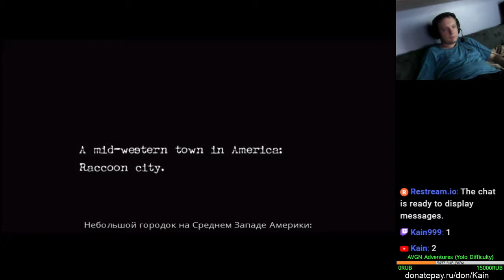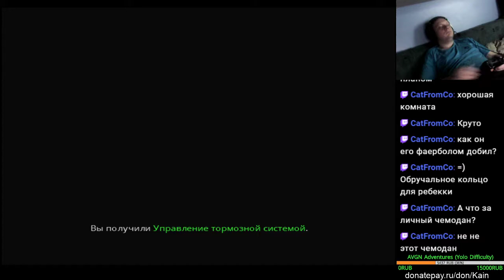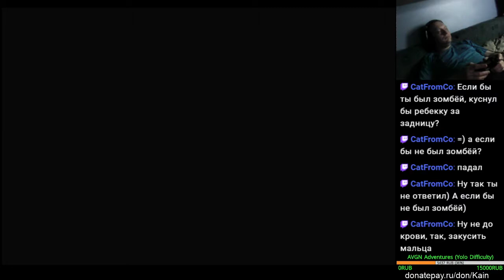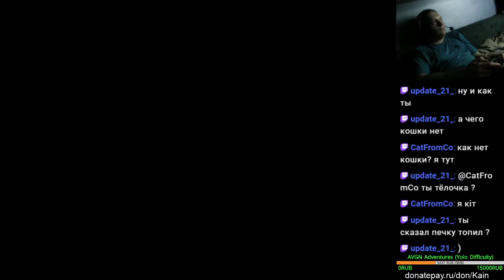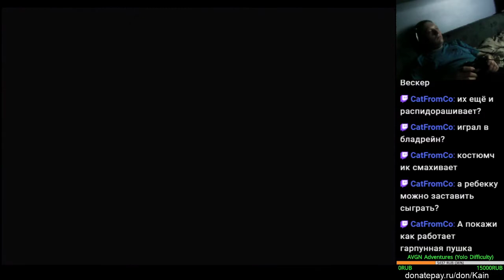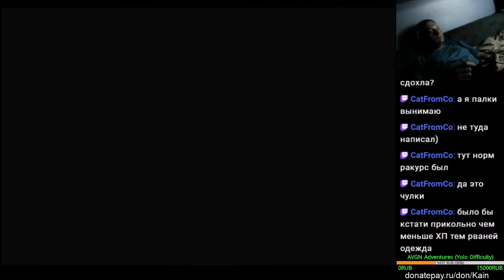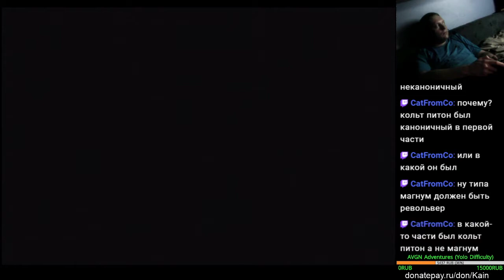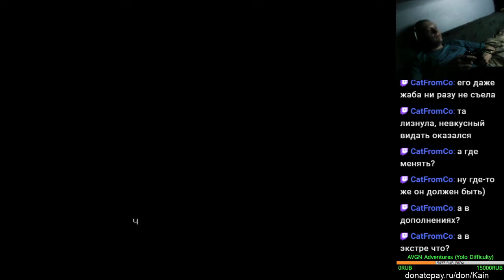Resident Evil 0: HD Remaster (Wesker Mode) - Live-stream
*no cheats

Моё прохождение (запись стрима) Resident Evil 0: HD Remaster в режиме Wesker Mode.